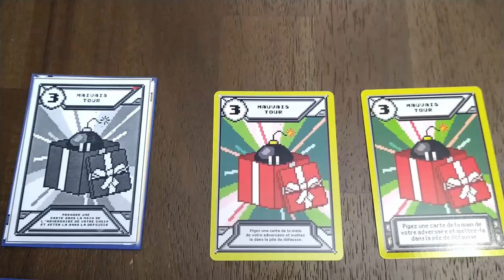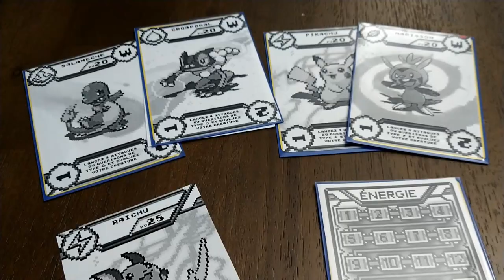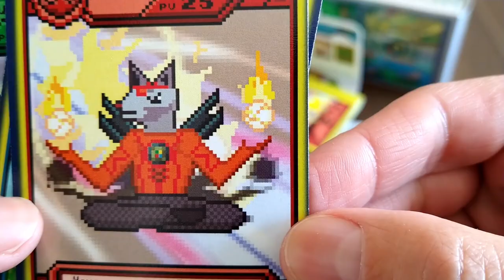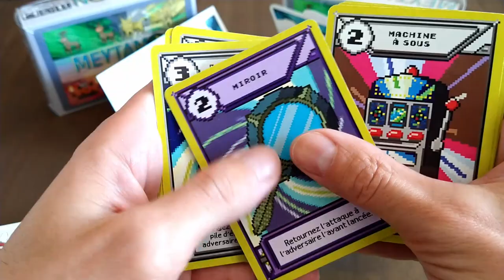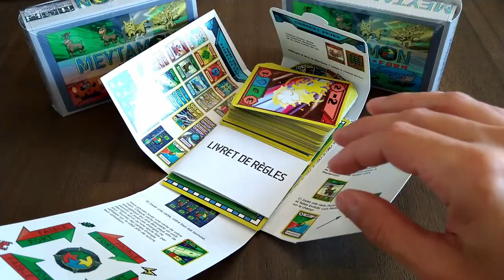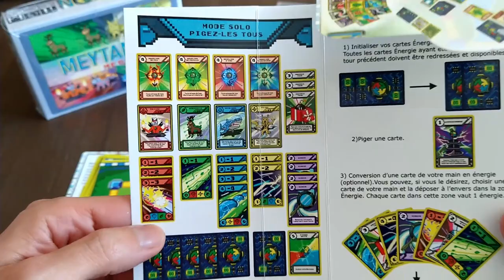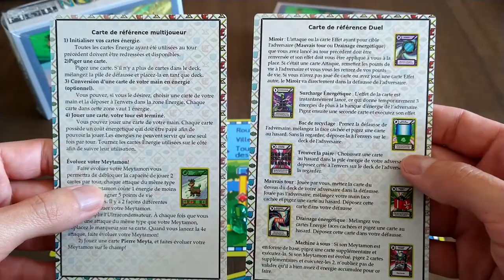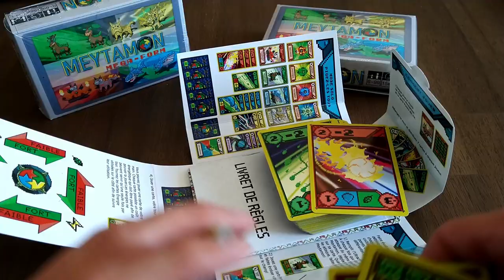Meytamon - The Game Crafter printing review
You have a boardgame idea and looking for a place to print it? The Game Crafter might be a good option!